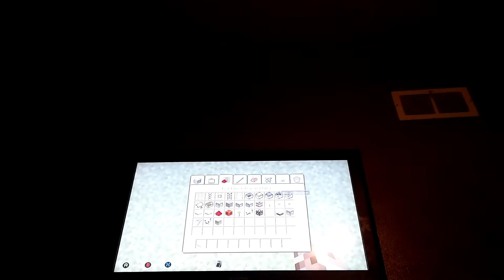How 2 make a car Minecraft part1.